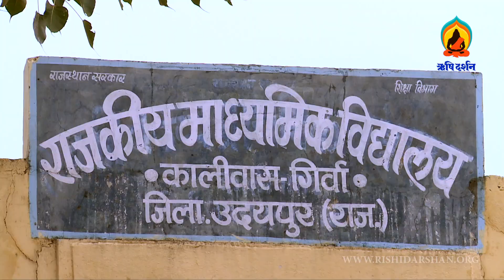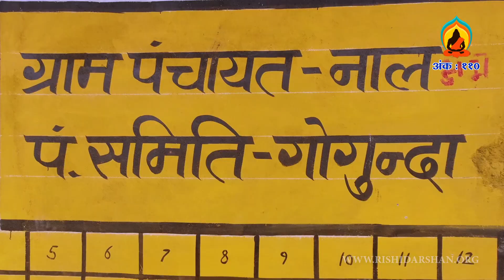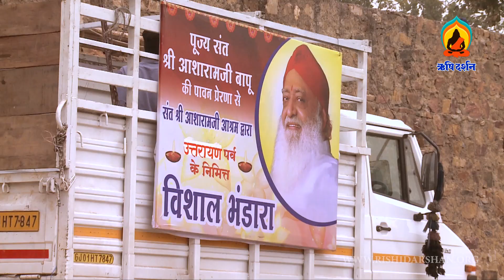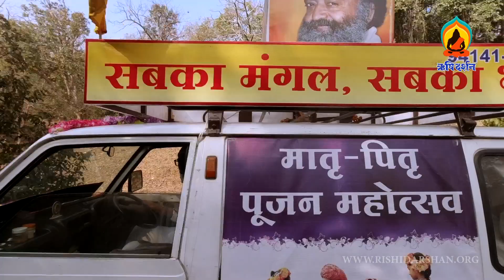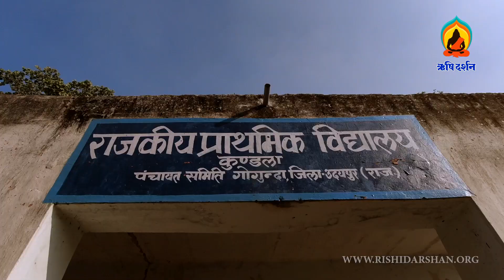गरीबों की निस्वार्थ सेवा का जीता - जागता उदाहरण Latest News 2021 | Udaipur Video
गरीबों की निस्वार्थ सेवा का जीता - जागता उदाहरण | Sant Asharamji Bapu Ashram News 2021 | Latest Video

0:00 - Title Intro
0:05 -  Aad Village Video ( Rajasthan Udaipur News ) | Garibon Ki Diwali
           1:39 - Garibon Ki Diwali | Food Distribution to the needy
3:!2 - Kalivas Village Video ( Rajasthan Udaipur News ) | Garibon Ki Diwali
4:07 - Naal Village Video , Gogunda ( Rajasthan Udaipur News ) | Garibon Ki Diwali
6:27 - Kundala Village Video , Gogunda ( Rajasthan Udaipur News ) | Garibon Ki Diwali

To watch full edition of Rishi Darshan get Monthly/Yearly membership.